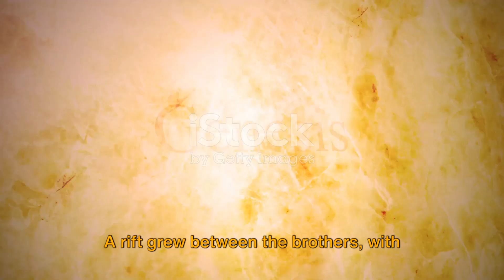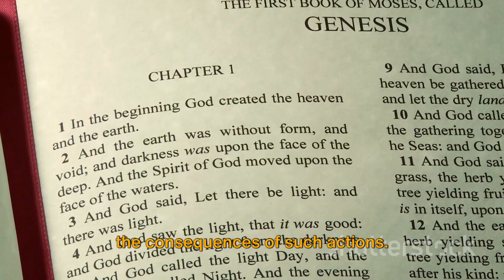Genesis 27: The Stolen Blessing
In this engaging video, we delve into the intriguing story of Genesis 27, where Jacob deceives his father Isaac to claim his brother Esau's blessing. Join us as we explore the complex themes of deceit, blessings, and family dynamics in this ancient tale. Gain insights into the significance of this pivotal moment and unravel the moral implications of Jacob's actions. Don't miss out on this thought-provoking analysis!